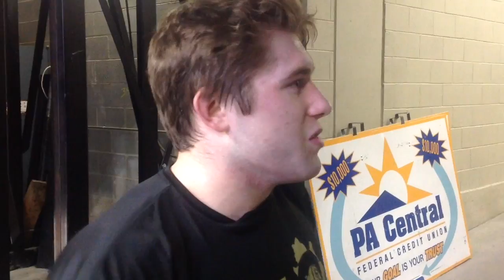District 3 Individual Wrestling Championships Day 2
Highlights from Day 2 of the District 3 Individual Wrestling Championships.